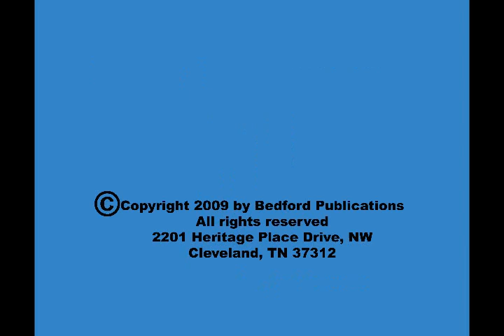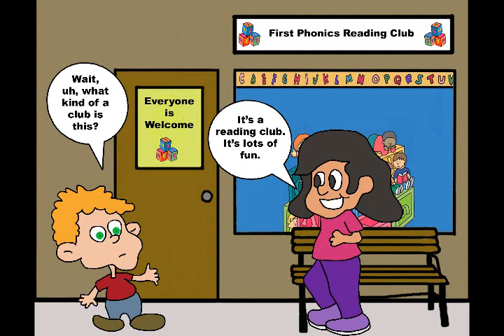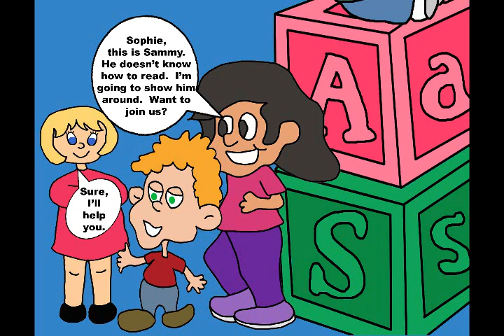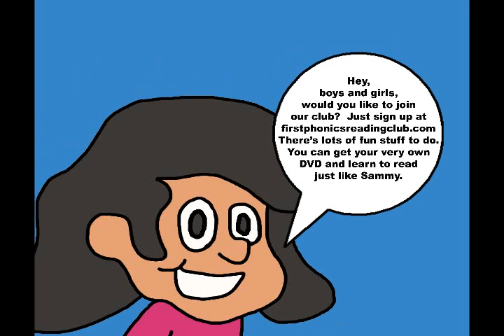Sammy Learns to Read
When Sammy moves to a new home, he meets Madelin, a neighbor, who introduces him to a new kids reading club. Sammy learns to read and it opens new adventures for him.